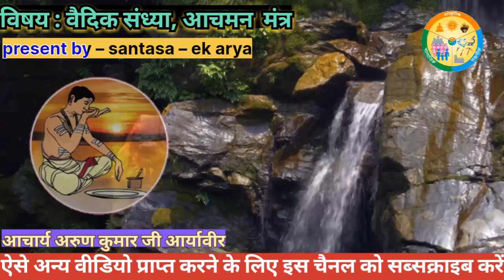वैदिक संध्या | आचमन मंत्र | Acharya Arun kumar ji A'V | part,02